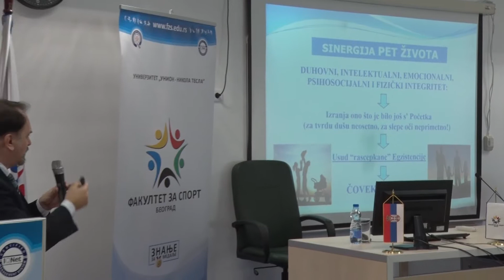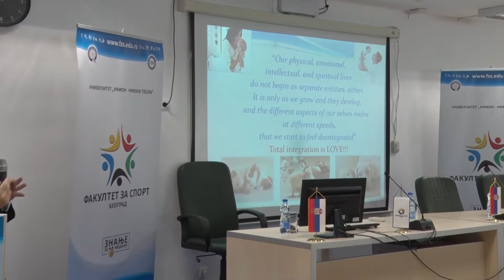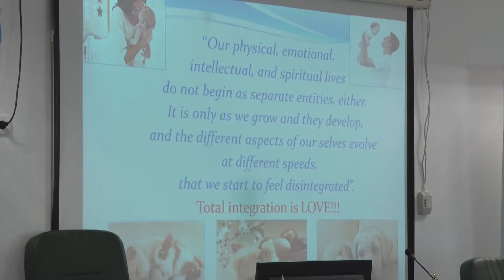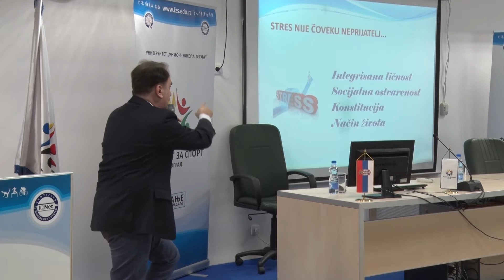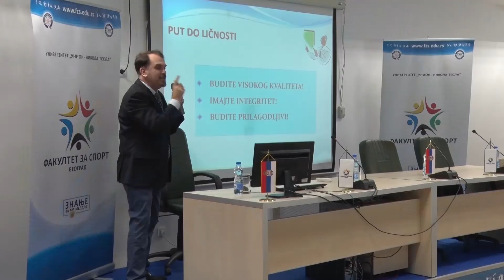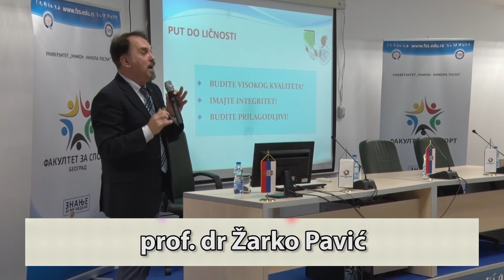Uberi dan - prof. dr Žarko Pavić